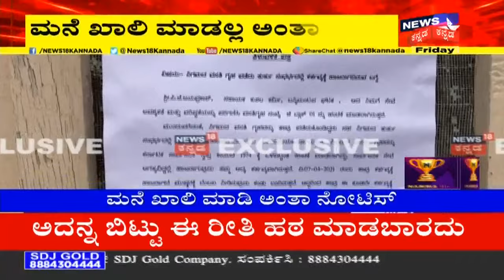Ballariಯಲ್ಲಿ ಖಾಸಗಿ ಬಸ್ ಮಾಲೀಕರು & ಸಾರಿಗೆ ಸಿಬ್ಬಂದಿ ನಡುವೆ ಕಿತ್ತಾಟ | News18 Kannada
Ballariಯಲ್ಲಿ Private Bus ಮಾಲೀಕರು & Andhra ಸಾರಿಗೆ ಸಿಬ್ಬಂದಿ ನಡುವೆ ಗಲಾಟೆ ನಡೆದಿದೆ. ಬಸ್ ಬಿಡಲ್ಲ ಎಂದು ಖಾಸಗಿ ಮಾಲೀಕರು ಆಕ್ರೋಶ ಹೊರಹಾಕಿದ್ದು, ಅಧಿಕಾರಿಗಳಿಂದ ಮನವೊಲಿಸಲಾಗುತ್ತಿದೆ.